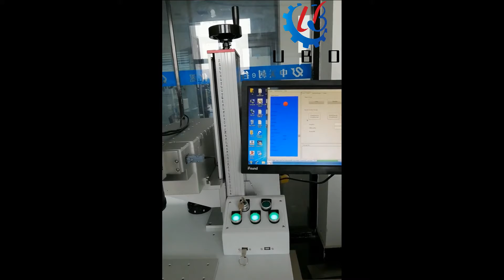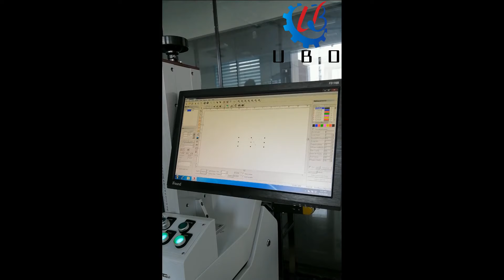UV laser marking machine on glass bottle